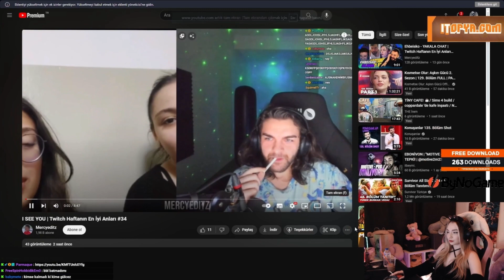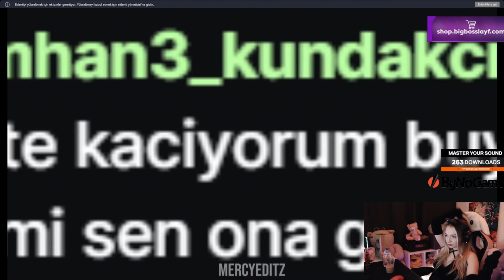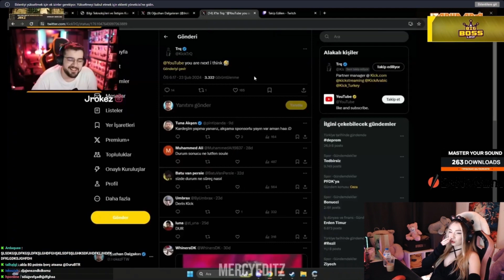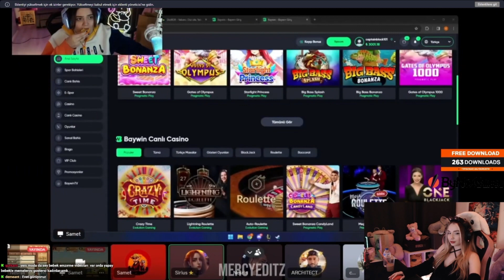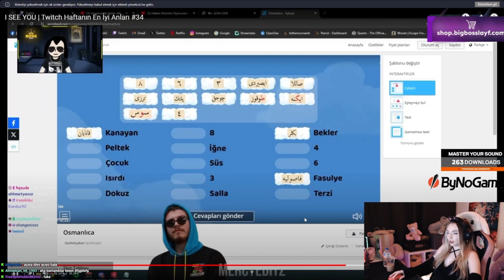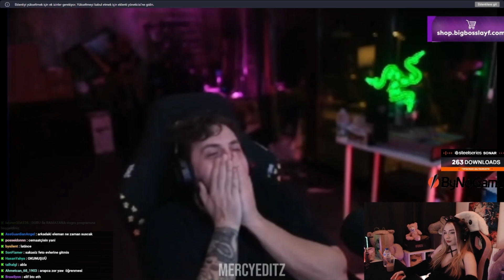DuruBTR - I SEE YOU | Twitch - Kick Haftanın En İyi Anları #34 İzliyor